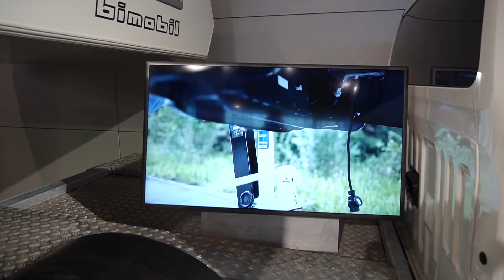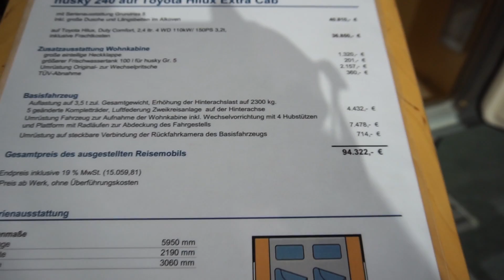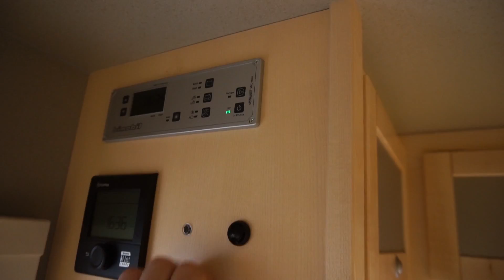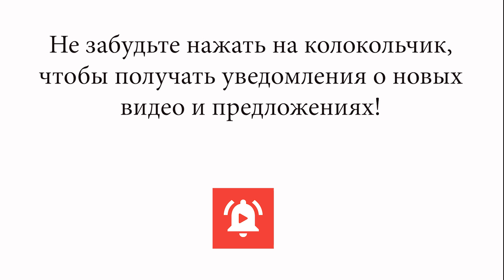Автодом 4x4 для Toyota Hilux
Экспедиционные модули Bimobil из Германии известны в кругах поклонников внедорожных путешествий.